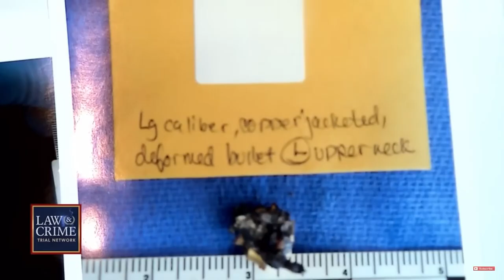Juror Passes Out After Seeing Graphic Photos | Juan David Ortiz Trail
Juror Passes After Seeing Graphic Photos | Juan David Ortiz Trail

Looking at the shocking moment a juror passes out while looking at graphic photos being shown during the trail of Juan David Ortiz. Let me know what you think about this case in the comments

Chapters:

00:00 - Intro

00:12 - Juror Faints

00:22 - Breakdown

00:42 - Breakdown of Juror passing out

00:54 - Info on case

01:25 - Families don't want the Death Penalty

01:33 - Ending